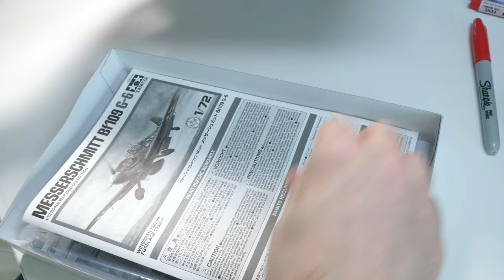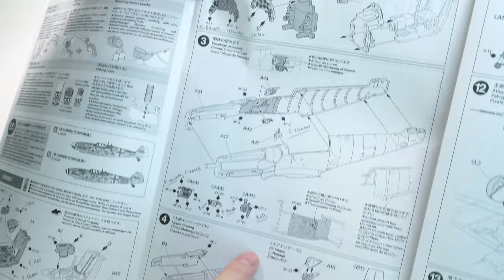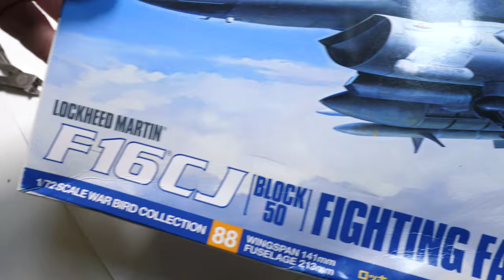HOW TO PAINT WW2 fighter cockpit with Posca paint markers part I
This video is a series of experiments exploring the use of UNI Posca paint markers to detail the coloured areas of a cockpit. I chose 1/72 scale to see if the pens are controllable.

1) test of colours on top of tamiya paint
2) test on top of gloss varnish
3) reaction to gloss varnish
4) reaction to enamel weathering solutions.